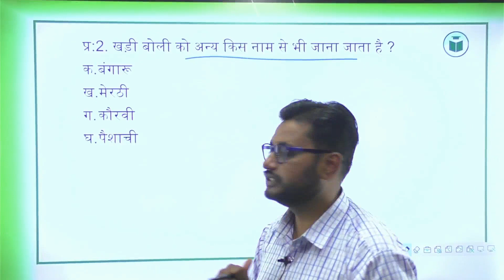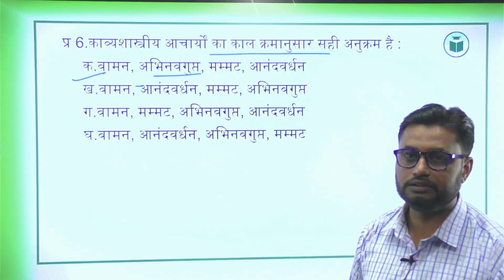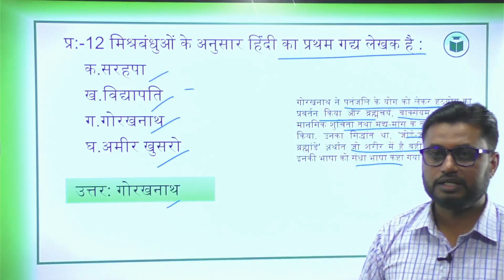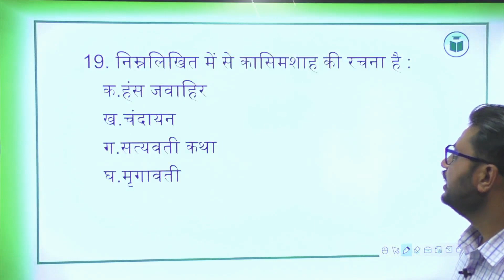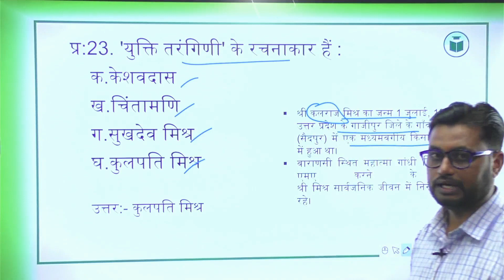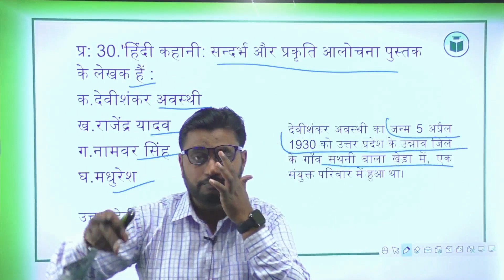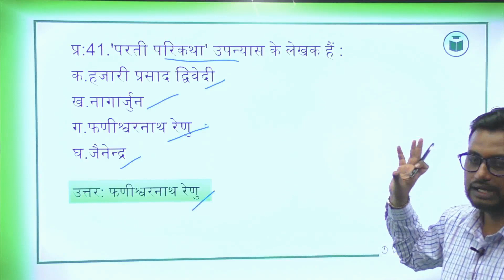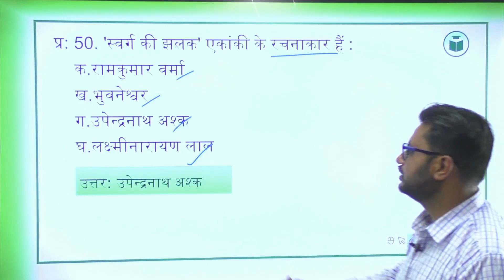HP PGT Commission | हिंदी लेक्चरर | Previous Year Questions | Part- 1 | CivilsTap Teaching Exam